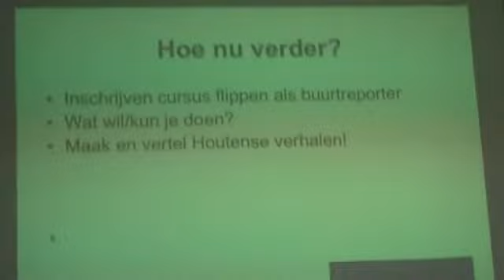Informatie avond Omroep Houten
Op vrijdagavond 23 oktober hield Omroep Houten een informatie avond voor geïnteresseerden in Markant. Ruim 35 mensen waren aanwezig om te horen waar initiatiefnemers Ger Kroes, Arthur Vierboom en Jocko Rensen mee bezig zijn. Een publieke lokale omroep nieuwe stijl. Uitgangspunt zijn de Houtense verhalen en de inzet van buurtreporters. Geen geschuif met apparatuur en facturen, maar een toegankelijke omroep met een breed draagvlak in de samenleving. Op internet is de omroep al actief en kunnen de buurtreporters al aan de slag, de eerste belangstellende gaan binnenkort op cursus. De ontwikkelingen gaan in een stroomversnelling nu het Commissariaat van de Media de Gemeente Houten per brief over de aanvraag van de lokale omroep heeft benaderd. Bij goedkeuring zal de omroep ook gaan uitzenden via de kabel en TV en radio gaan verzorgen. Naar verwachting zal dat in het voorjaar van 2010 zijn.
Tijdens de avond werd een positief signaal vanuit de gemeente zichtbaar, met twee wethouders Jan Koudijs en Willy Wagenmans aanwezig en een video Boodschap van wethouder Nicole Teeuwen was de politieke vertegenwoordiging ruimschoots aanwezig.
Deze impressie is gemaakt door de bezoekers van de informatie avond.